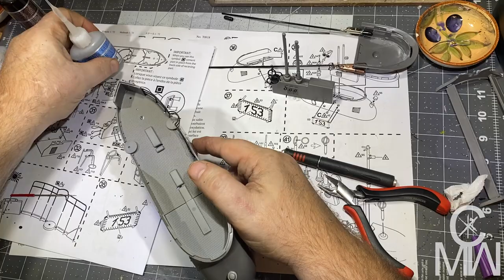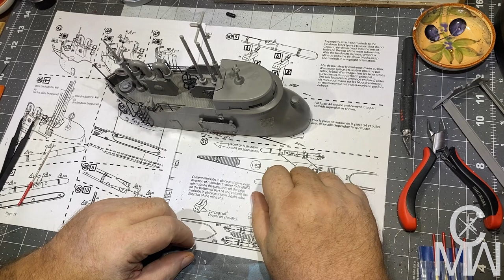I 53 Conning Tower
The IJN I-53 Project Pt. 2
Time to put the conning tower together, lots of fiddly bits on this sub-assembly